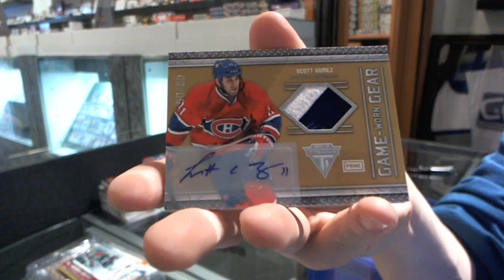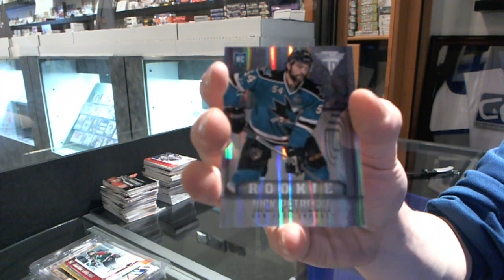13-14 & 11-12 Titanium Hockey 2 Box Break - C&C #2869